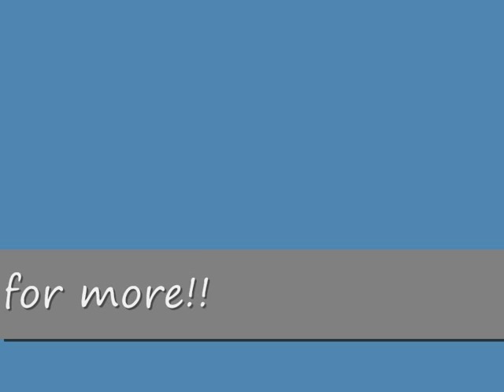Mitchelstown Forestry Rally 2009 ss2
On Car Footage from the snowy and icy Mitchelstown Forestry Rally 2009 with Lloyd Hutchinson And Kevin Flanagan in their 1440cc Mini!